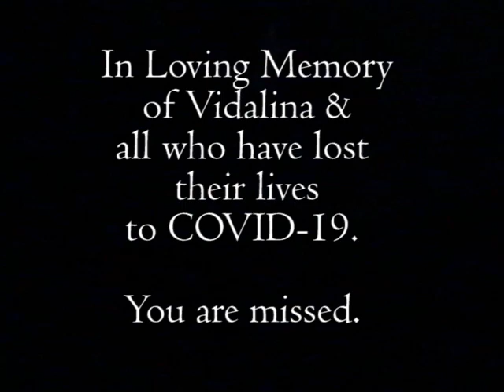Lotus Thief - Aition [Windhand Cover]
We chose to cover 'Aition' by Windhand because the song called to us, not only with its sonic beauty but also with its message. Windhand is on regular rotation in our homes. Best known for their doomy riffs and walls of dark surging sound, in the wake of COVID, when the numbers started to rise around the Earth, we found ourselves listening to the exception rather than the norm. 'Aition' is a quiet eye in the storm of "Grief's Infernal Flower", a somber but heart-wrenching closer to a monster album. To us, this was one soundtrack to the times, a lullaby dirge to loss, and a plea to stay strong. We thank Windhand and the bands who have given their listeners solace during dark times. We dedicate this release to all who have lost their lives to COVID-19, and wish for everyone to stay safe and to "keep the fire alive".